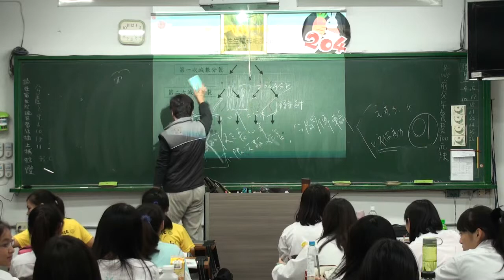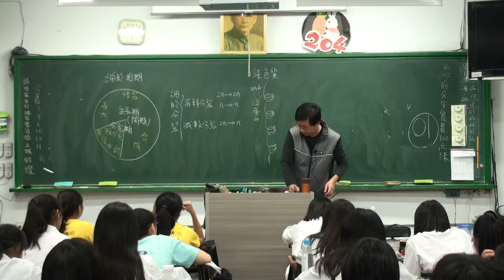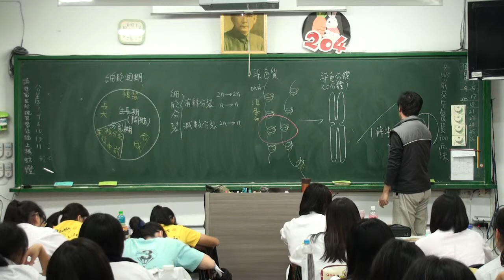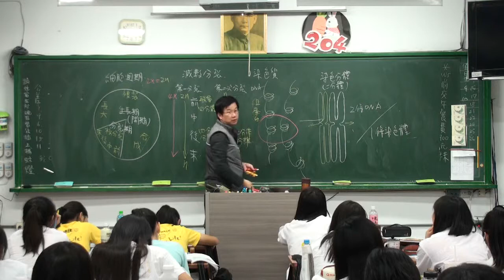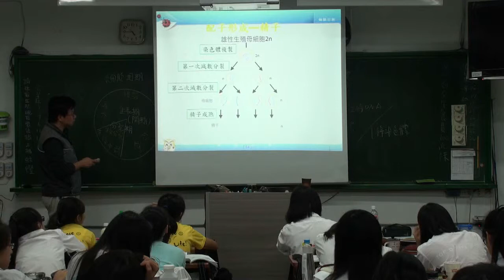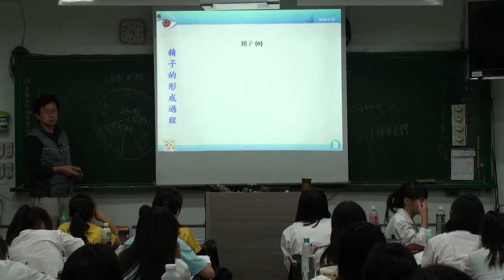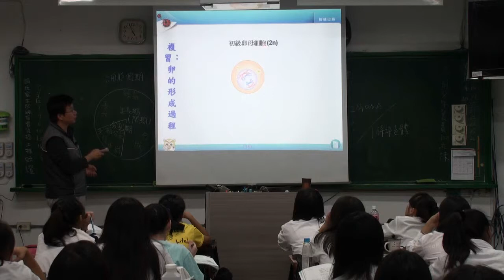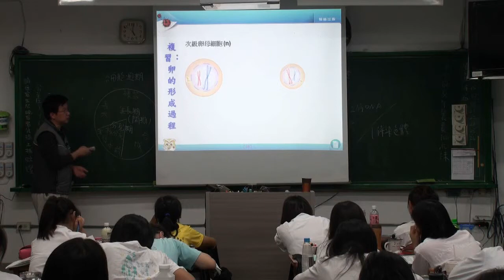人體生殖 human reproductive system A 2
人體的生殖系統，豆豆熊課堂實錄 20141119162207 -A2